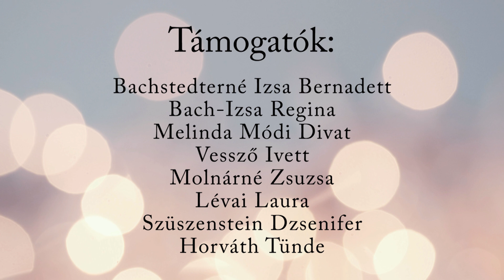Zirci fotós teaház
Fotós teaházat tartottak a zirci Művelődési Házban